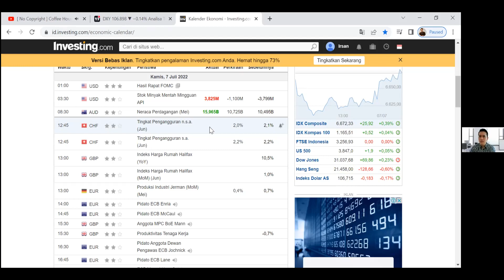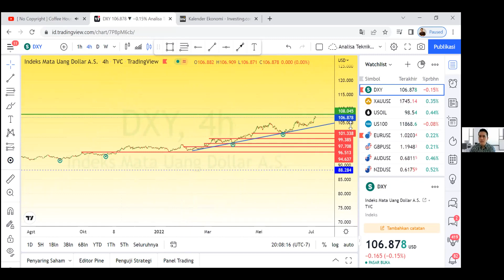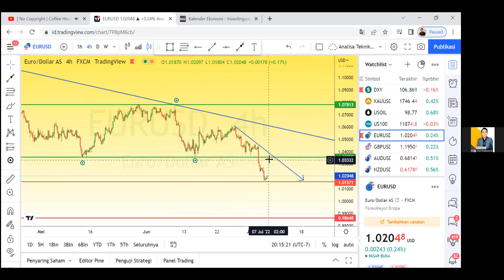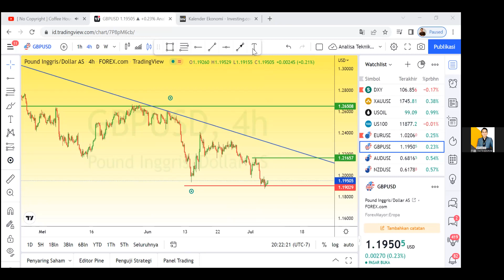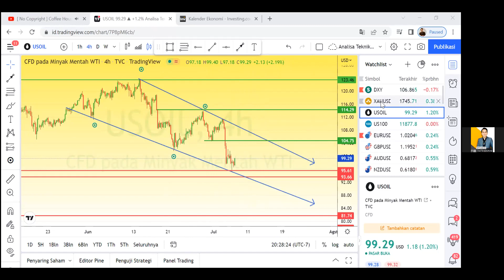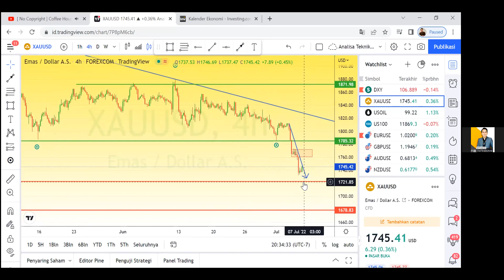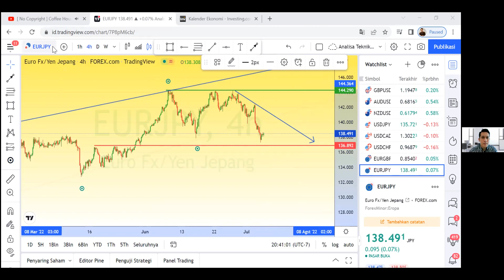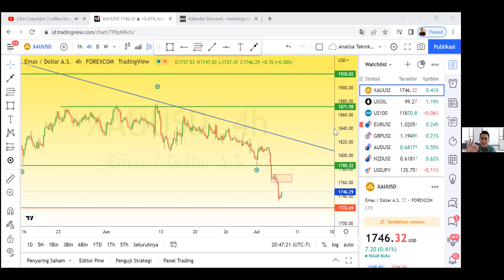Review Market Daily 7 July 2022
Untuk info